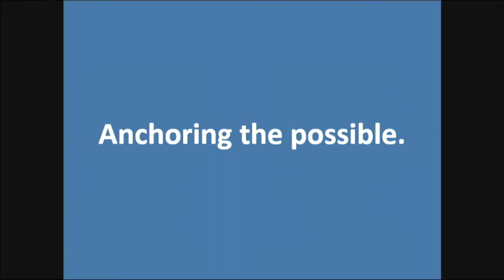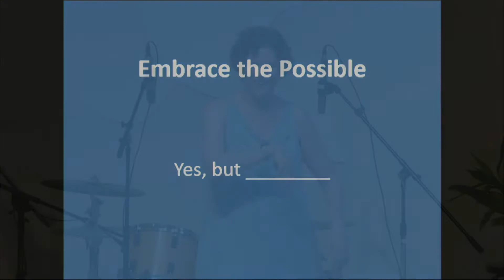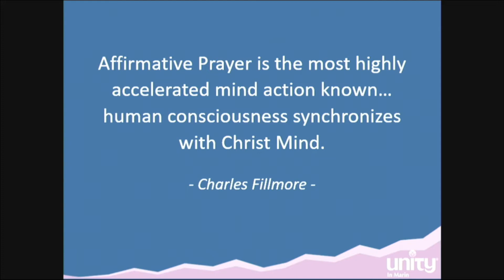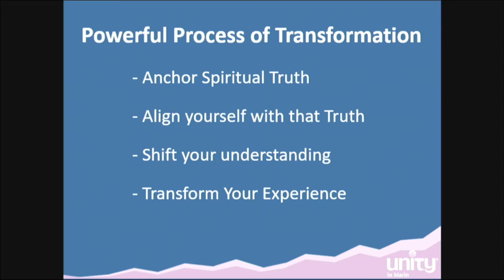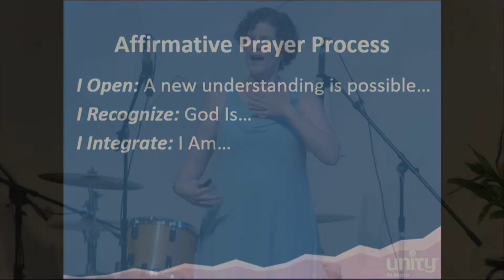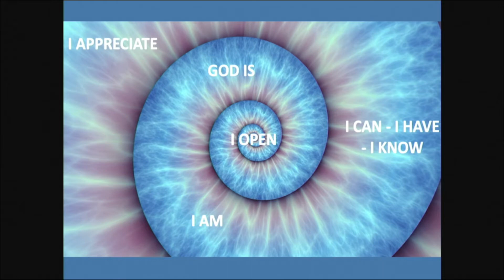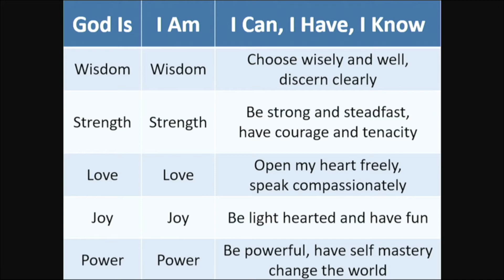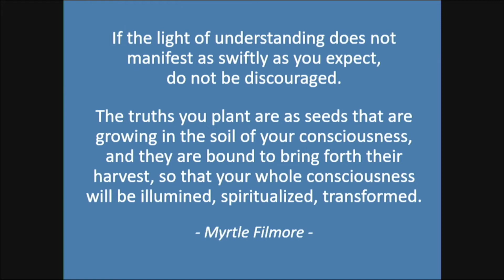Holding the High Watch (9/4/22)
What does it mean to hold the high watch?

Holding the high watch is our ability to slip into the state of silence, beyond thoughts, upholding the truth for those with whom we pray.  Join Rev. DeeAnn this Sunday as we look more deeply at the consciousness of prayer.

"Holding the High Watch"
With Rev. DeeAnn Morency

Listen to more quotes from talks!